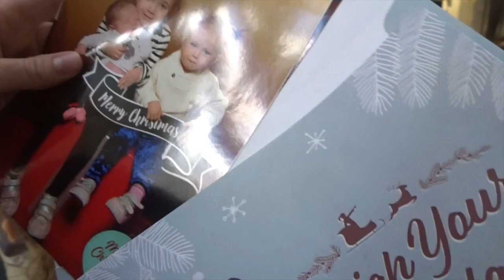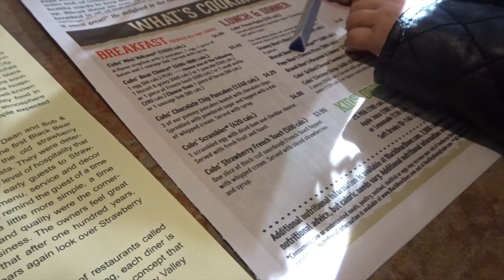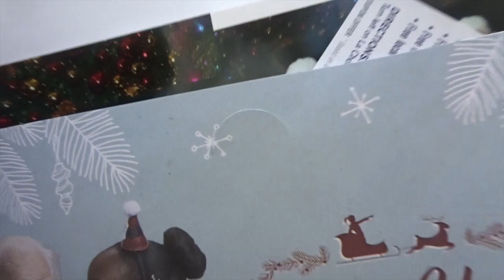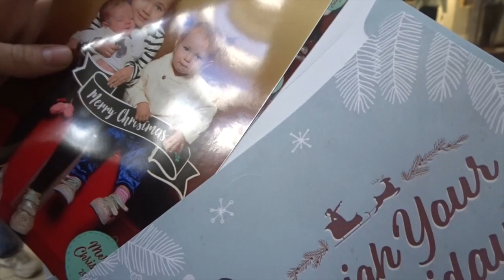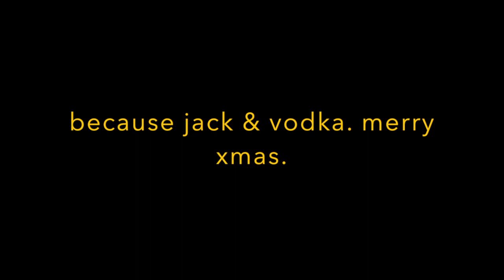SEEING SANTA & A HOLIDAY PARTY | VLOGMAS 13-14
Des: @desmcadam
Matt: @matthewmcadam13
Des: @DesMcadam
Matt: @squirematt